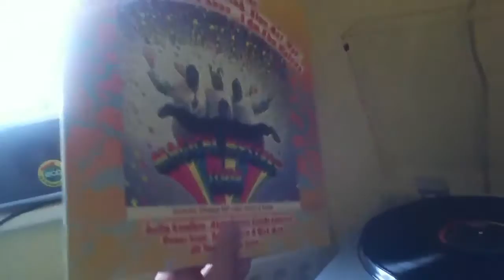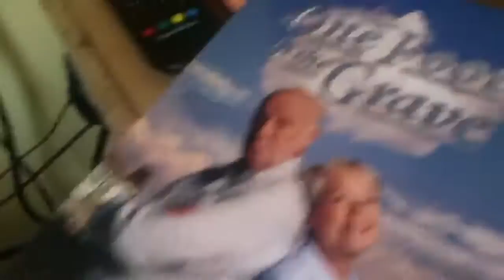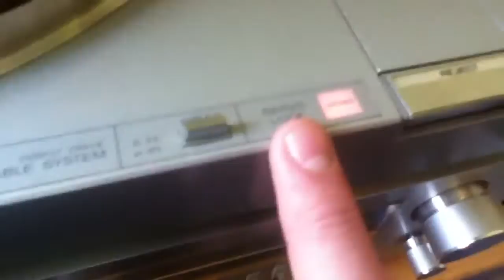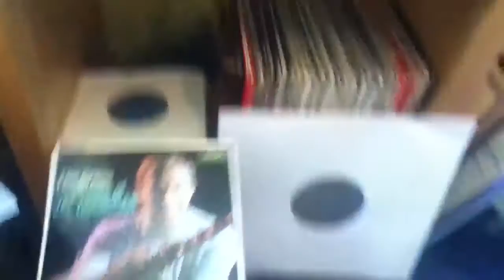A Ramble About HiFi,Vinyl and Turntables.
This is dedicated to wonderful you-tuber called Badeditpro, known to us as JC.
This is my views about vinyl, cables and other things. Sorry I said about valves at the start, I forgot!
I will be doing more about Hifi soon as I am now a Audiophile! ( well sort of!)
G.